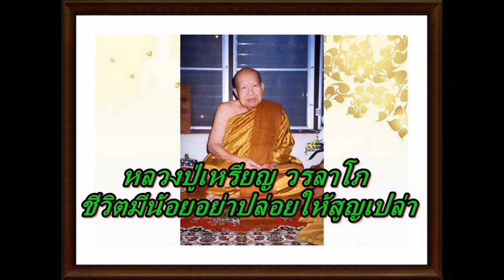หลวงปู่เหรียญ วรลาโภ ชีวิตมีน้อยอย่าปล่อยให้สูญเปล่า